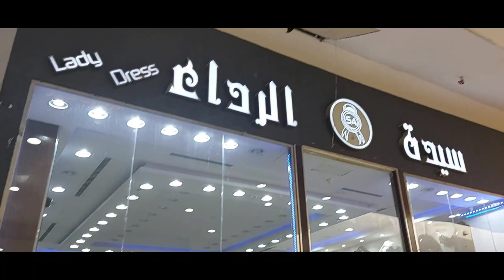New Stylish Abaya collection//Cheap and Best Shopping place 2023 Jeddah Flamingo Mall